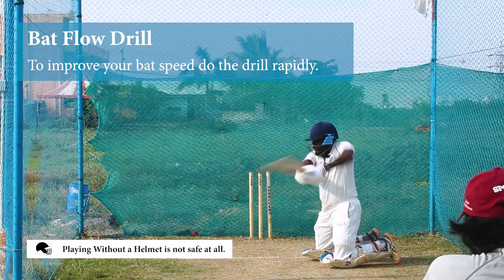How to Play Cut Shot - Batting Tips| Boys of Beau Cricket Academy | Beaulet Julin | Cricket Coaching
How to Play Cut Shot Tips
Cut shot is very effective against fast bowler or spin bowler who bowling in short and wide. We can use this shot to score in between point and covers.

Key Points
- How to play cut shot
- What are the Drills to Develop the Shot
- Common Mistakes while playing cover shot.

Tips to play the Cut Shot
- Watch the ball properly
- Move Back-end Across
- Play of of the ball
- Extension of your arms

Boys of Beau Cricket Academy
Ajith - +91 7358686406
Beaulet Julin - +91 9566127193